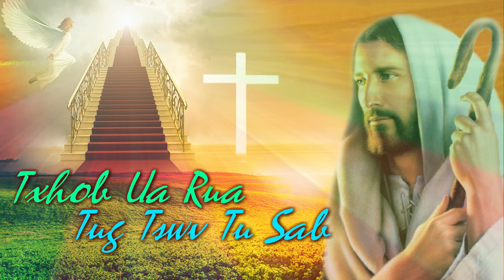2022 Dejsiab Xyooj || Txhob Ua Tug Tswv Tu Sab (Nkauj Ntseeg Vaajtswv)